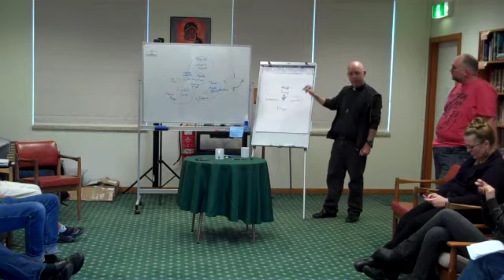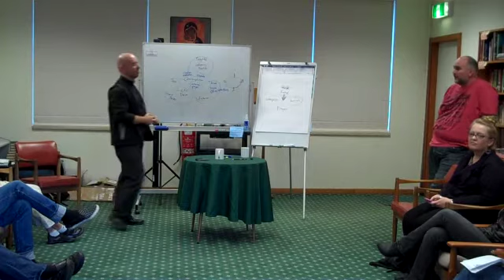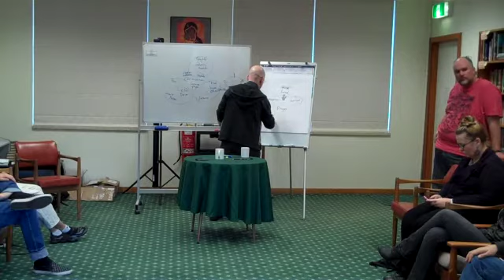Practical Christian Mysticism: Part III - Bishop Tim Mansfield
Bishop Tim Mansfield takes us through a survey of Christian mystical practices, from Conclave 2012 in Sydney Australia.